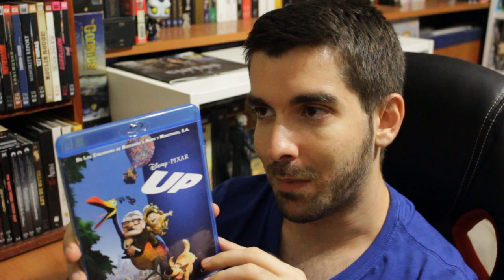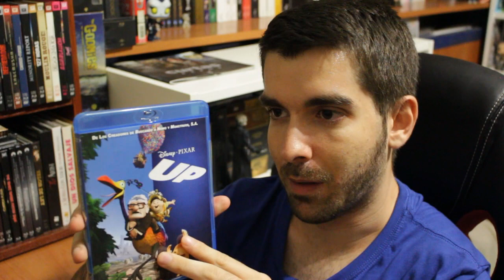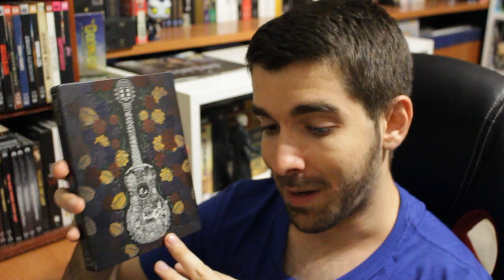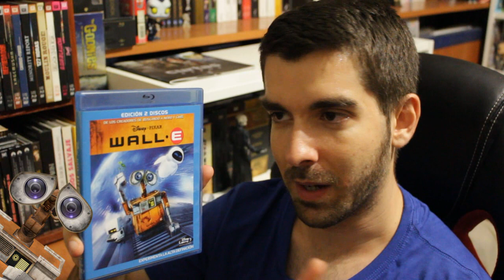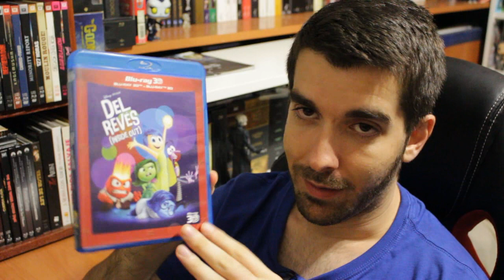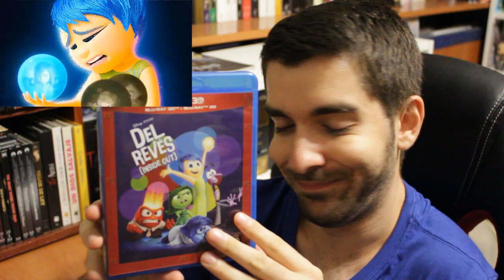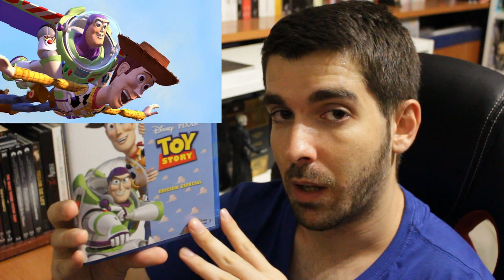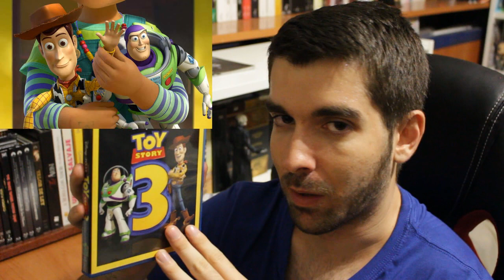🎥 Mi TOP 6: Películas favoritas de Pixar Animation Studios | Opinión personal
Os dejo un vídeo hablando sobre mis 6 películas preferidas del estudio de animación PIXAR, de manera meramente personal... Os emplazo a que pongáis las vuestras en la caja de comentarios.